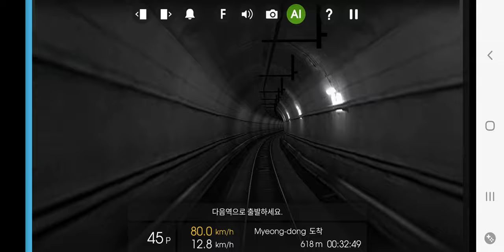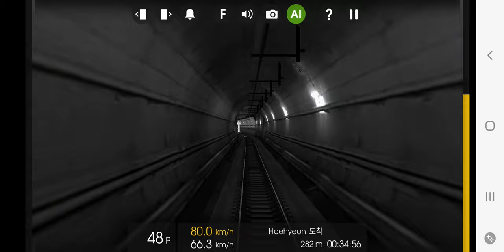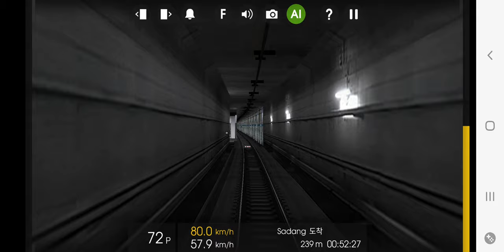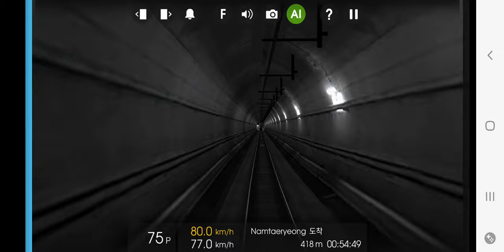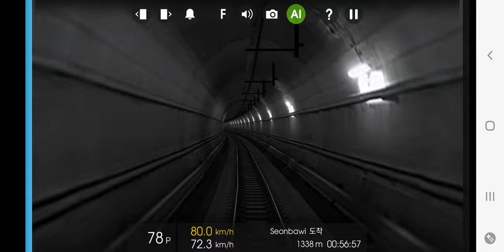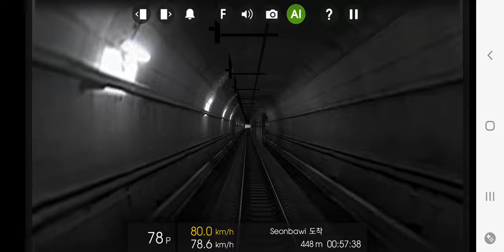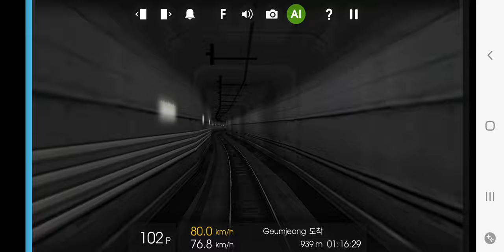Hmmsim2 Line4 for Oido(당고개~산본) 341x39